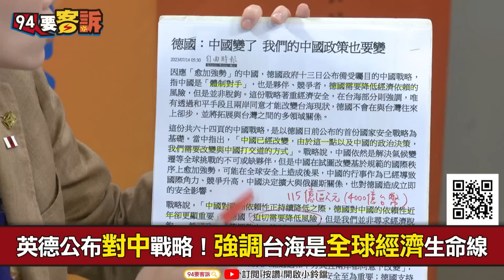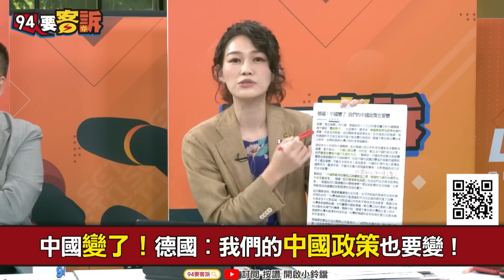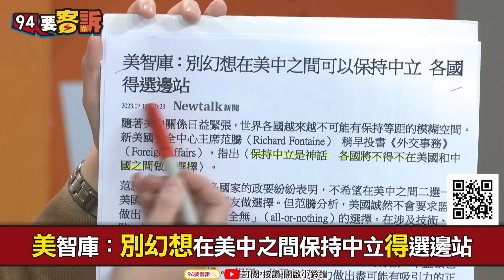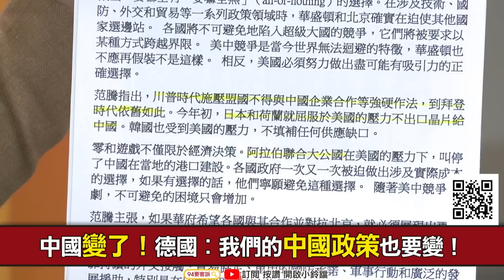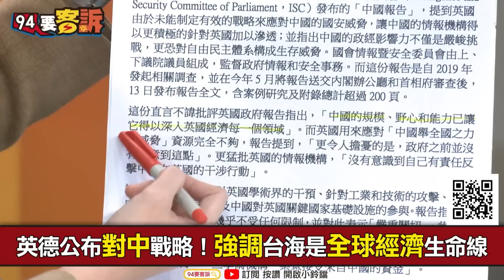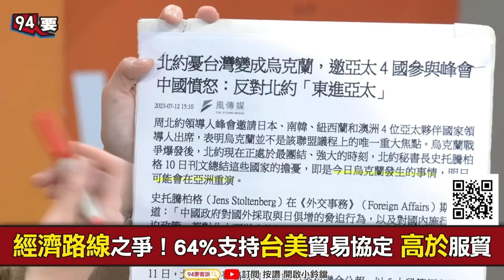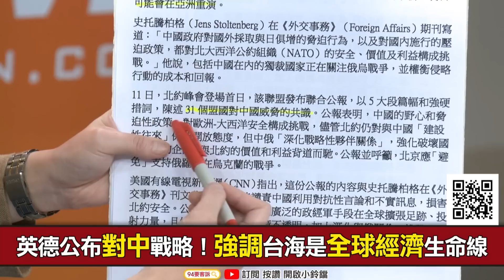【94要客訴】德國大轉向！中國政策也要變！吳欣岱：呼籲聯合國納入台灣！強調台海是全球經濟生命線！美智庫「必須在美中選邊站」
主持人：鍾年晃｜基進黨台北黨部主委 吳欣岱

中國變了！德國︰我們的中國政策也要變！
支持台灣參與國際組織！德國籲聯合國納入台灣
英德公布對中戰略！強調台海是全球經濟生命線
經濟路線之爭！64%支持台美貿易協定 高於服貿

友邦連結區